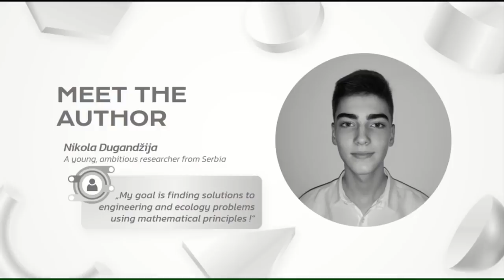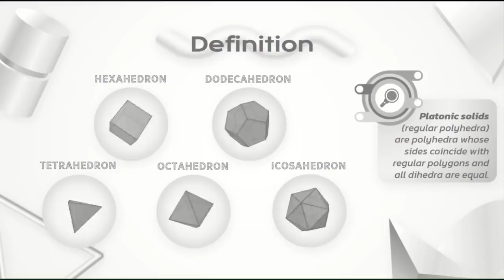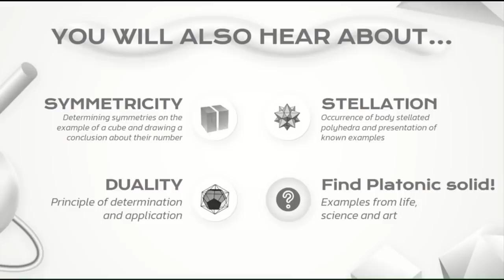WISPO2021_SB-SM-HS-21104_Platonic solids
Name: Nikola Dugandžija
School/University: Mathematical Grammar School
Country: Serbia
CODE: SB-SM-HS-21104
Category: Science and Mathematics